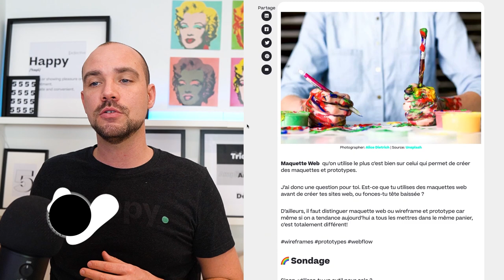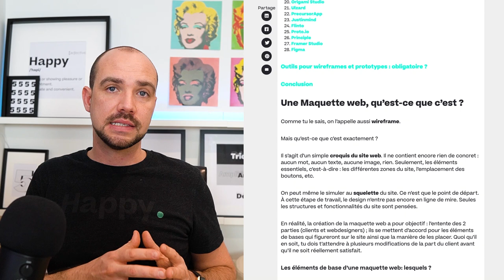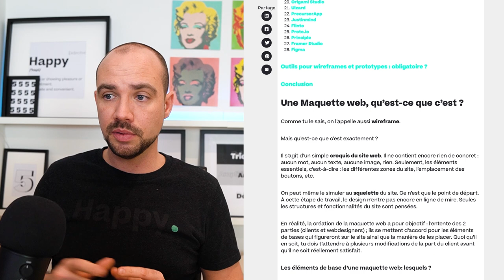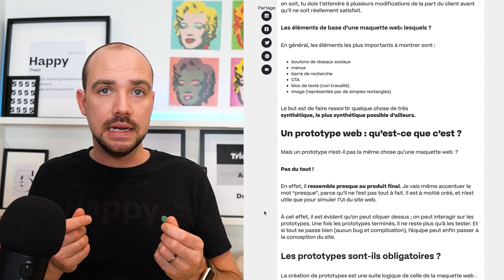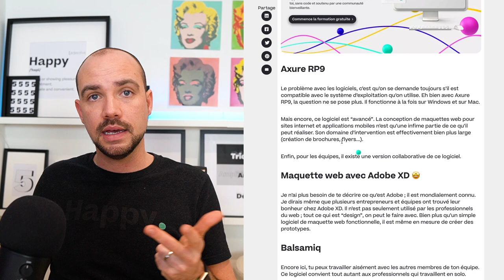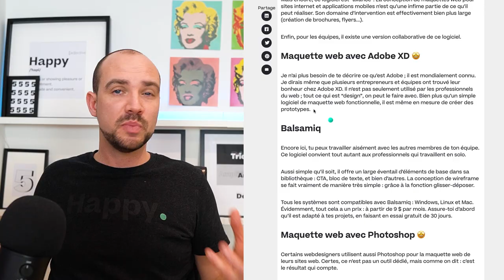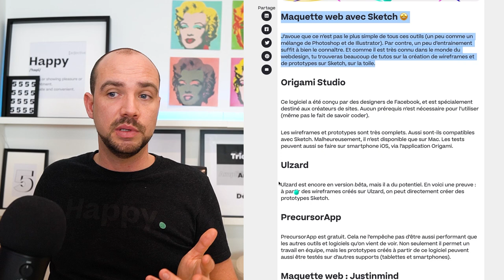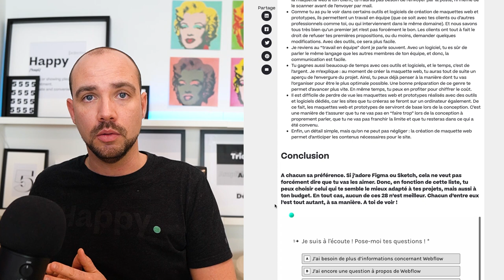Maquette Web : Les 28 meilleurs outils pour maquettes et prototypes - 2020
// À propos
Maquette Web  qu’on utilise le plus c’est bien sur celui qui permet de créer des maquettes et prototypes.

J’ai donc une question pour toi. Est-ce que tu utilises des maquettes web avant de créer tes sites web, ou fonces-tu tête baissée ?

D’ailleurs, il faut distinguer maquette web ou wireframe et prototype car même si on a tendance aujourd’hui a tous les mettres dans le même panier, c’est totalement différent!

🌈Sondage
Utilises-tu un outil pour cela ?

1 Non, je suis débutant, je ne connais rien des maquettes web et des prototypes avant que tu n’en parles aujourd’hui.
2 Oui ! (peux-tu le préciser en commentaire ? ;) )

// TimeStamp
0:00 Intro
0:13 Les 28 meilleurs outils pour maquettes et prototypes
1:05 Sondage
2:34 C'est quoi une maquette ?
4:05 Prototype
7:05 Sont-ils obligatoires ?
7:40 Les 28 outils
8:10 Moqups
8:44 Les plus utilisés : Invision, Figma, Sketch, Adobe XD, Framer
8:52 InVision pour l'équipe ou avec le client
9:22 Adobe XD : Outil puissant et complexe.
10:05 Figma : Pas besoin d'installer sur l'ordi
11:25 Photoshop
11:54 Framer : Plus en action
12:05 Sketch : Il est très complet, moins collaboratif

// Hello 👋

// SOCIAL

// COPYRIGHT
Musique